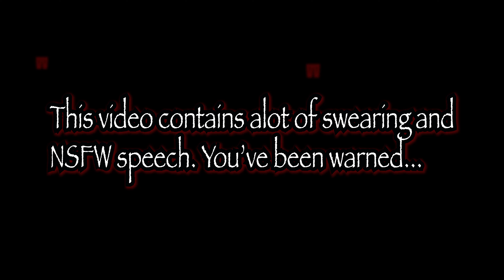REC ROOM: Ressurected Kurt Cobain, and Kickin and Chickens music debut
Don't ask what this was lmao. But check out the video!